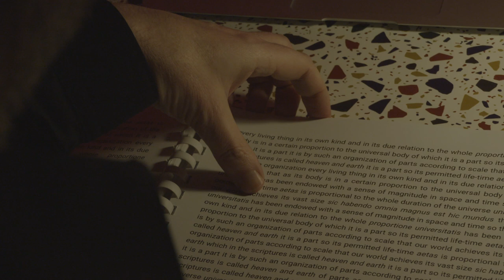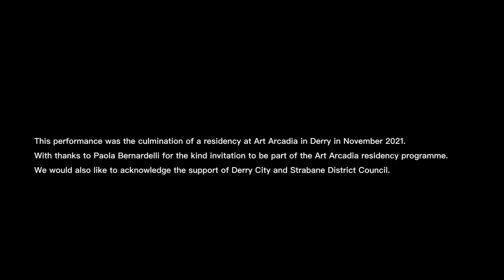words, presence, traces (2021)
A performance by James King & Peter O’Doherty

This performance was the culmination of a residency at Art Arcadia in Derry in November 2021.

With thanks to Paola Bernardelli for the kind invitation to be part of the Art Arcadia residency programme. We would also like to acknowledge the support of Derry City and Strabane District Council.